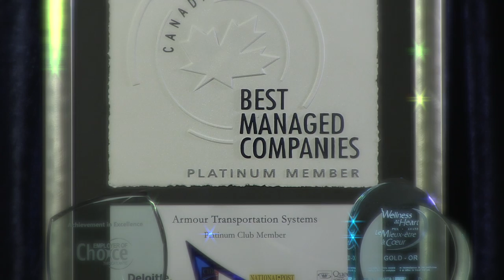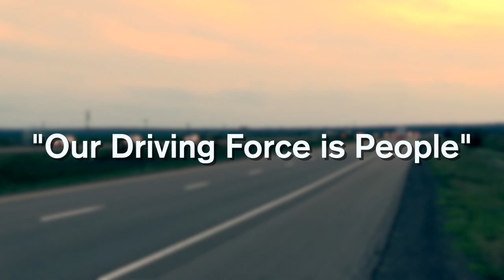Armour Transportation Systems - Recruitment Video